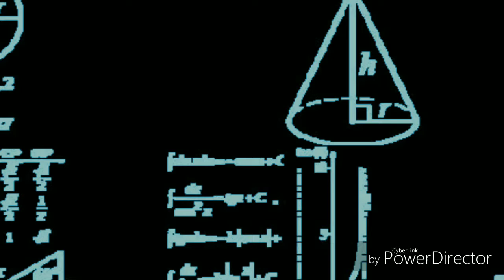Phoenix Wright Trials and Tribulations Part 78: Spelling It Out For the Judge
We finally point out the contradiction, and it turns out the Maya already found out what it was in the last episode. We just had to press on something first. Also, Maya and Phoenix literally spell things out for the judge, and Maya gives a joke theory as to what actually happened.